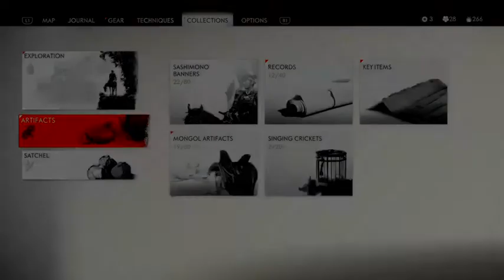Ghost Of Tsushima Part 27 i cant believe that he thinks that art is a priority then his own son